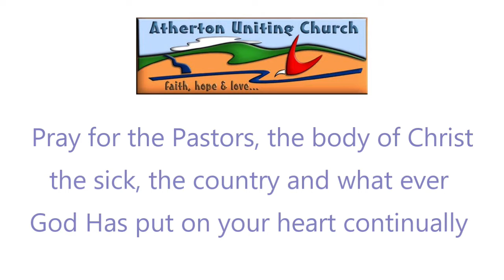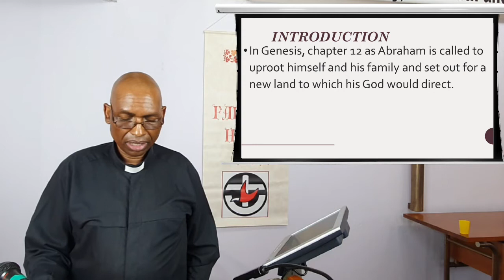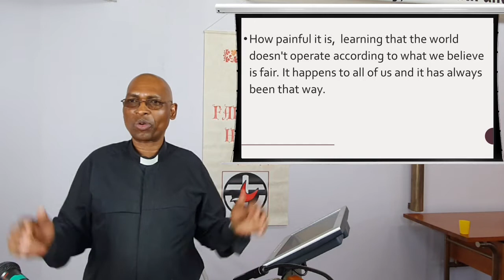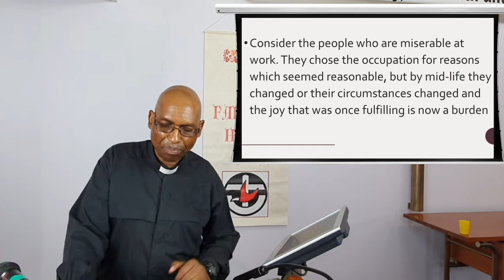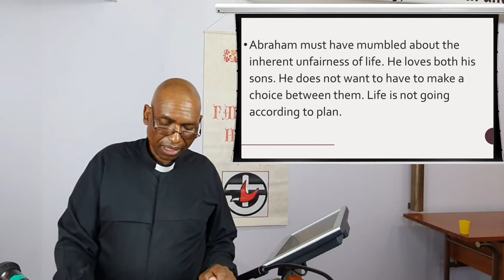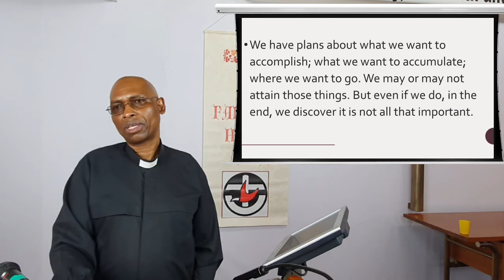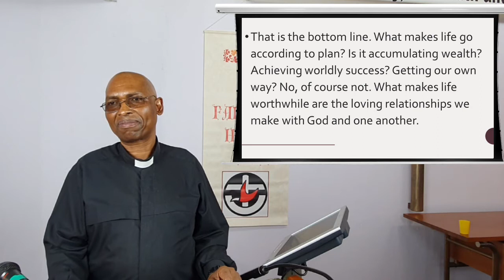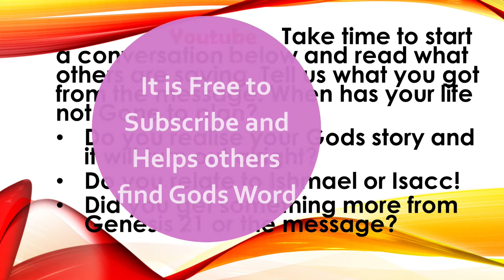24 June 2020 - "When Life Doesn't Go According To Plan" - Rev Johnson Makoti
Hear Rev Johnson unpack the fascinating story of Abraham, Sarah, and Hagar in Genesis 21:8-21.  Things did not go according to their plans.  What does this mean for us?

Contributors (in order of appearance):  V. Fox, Rev J. Makoti.
Publishing:  Pastor C Guise.